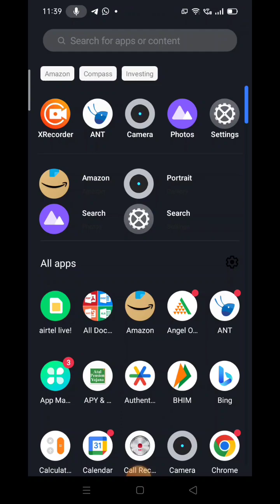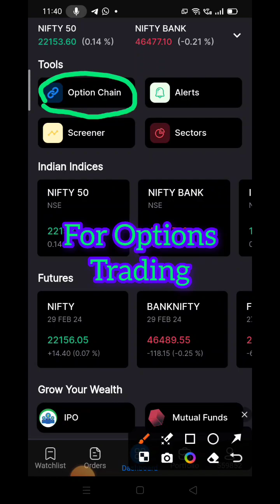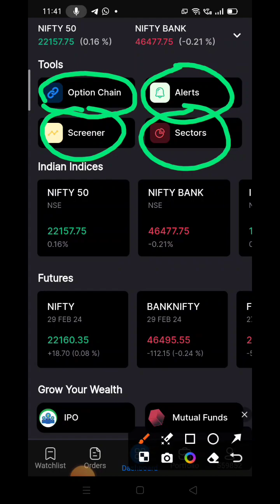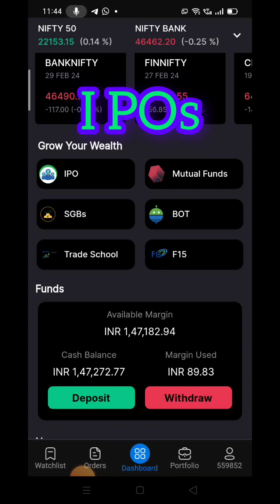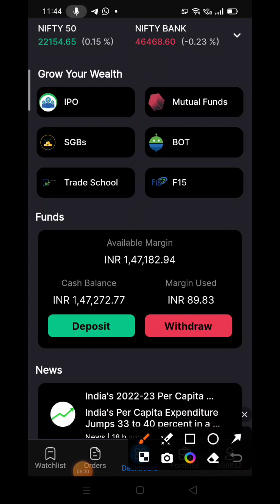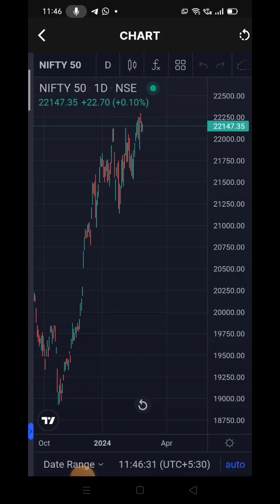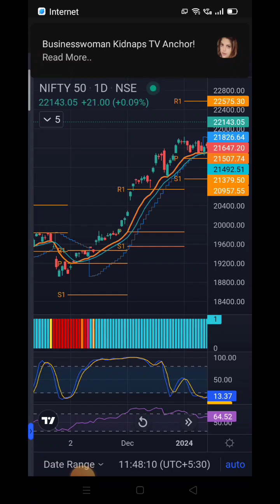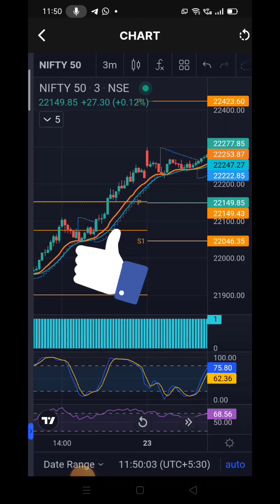Best D mat Account with lowest brokrage of Alice blue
Best Dmat Account with lowest brokrage of Alice blue

Alice Blue Demat Account, a game-changer for beginners in the world of trading and investment is the Best D Mat Account. In this informative video, we explore and Discover how Alice Blue offers low-cost brokerage plans, making it an ideal choice for those starting their investment journey. Learn about the features, benefits, and seamless user experience that set Alice Blue apart.

Let's delve deeper into the **benefits of opening an Alice Blue Demat Account**:

1. **Low Brokerage Charges**: Alice Blue offers **competitive brokerage rates**, making it an attractive choice for traders and investors. Whether you're a beginner or an experienced player, lower transaction costs can significantly impact your overall returns.

2. **User-Friendly Platform**: The Alice Blue trading platform is intuitive and user-friendly. It provides a seamless experience for executing trades, monitoring portfolios, and analyzing market trends. Even if you're new to trading, you'll find it easy to navigate.

3. **Advanced Charting Tools**: Alice Blue equips you with powerful charting tools. Visualize price movements, identify patterns, and make informed decisions. Whether you're a technical analyst or a long-term investor, these tools enhance your trading strategies.

4. **Margin Trading**: With an Alice Blue Demat Account, you can access margin trading facilities. Leverage your capital to take larger positions in the market. However, remember that margin trading involves risks, so use it wisely.

5. **Investment in IPOs**: Alice Blue allows you to participate in Initial Public Offerings (IPOs). As a Demat account holder, you can apply for IPO shares seamlessly through their platform. This opens up opportunities to invest in promising companies at the ground level.

6. **Mutual Fund Investments**: Manage your mutual fund portfolio within the same account. Alice Blue provides a convenient way to invest in mutual funds, diversifying your holdings and potentially earning better returns.

7. **Research and Insights**: Stay informed with research reports, market analysis, and expert insights. Alice Blue offers valuable information to help you make informed investment decisions. Whether it's stock recommendations or sector outlooks, you'll find it all here.

8. **Customer Support**: A responsive customer support team is crucial for any trading platform. Alice Blue provides prompt assistance via phone, email, or chat. If you encounter any issues or have queries, their support team is there to guide you.

9. **Security and Safety**: Demat accounts ensure the safety of your securities. Your stocks, bonds, and other financial instruments are held electronically, reducing the risk of physical loss or damage. Alice Blue follows stringent security protocols to safeguard your assets.

10. **Paperless Transactions**: Say goodbye to paperwork! With Alice Blue, all your transactions are paperless. From account opening to trade execution, everything happens digitally. It's convenient, eco-friendly, and efficient.

Remember, choosing the right Demat account is essential for your financial journey. Evaluate your needs, compare features, and consider the benefits offered by Alice Blue to make an informed decision. Happy investing!
DematAccount: Understand the basics of Demat accounts and why they are essential for investors.
AliceBlue: Dive into the specifics of Alice Blue, a trusted stockbroking firm.
LowestBrokerage: Explore how Alice Blue’s competitive brokerage rates benefit beginners.
InvestmentTips: Get valuable insights on smart investment strategies.
TradingForBeginners: Learn the ropes of trading and investment from scratch.
StockMarket: Uncover the secrets of successful stock market participation.
FinancialLiteracy: Empower yourself with financial knowledge.
IPOInvesting: Discover how to participate in Initial Public Offerings (IPOs).
MutualFunds: Explore the world of mutual funds and their advantages.
TradingPlatforms: Understand the tools and platforms available for seamless trading.